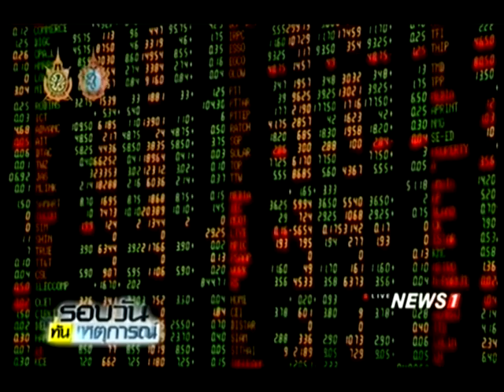ดัชนีหุ้นไทย 30 ส.ค. 59 ปิด 1,546.13 จุด เพิ่มขึ้น 1.98 จุด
30/08/2016 ดัชนีหุ้นไทย 30 ส.ค. 59 ปิด 1,546.13 จุด เพิ่มขึ้น 1.98 จุด